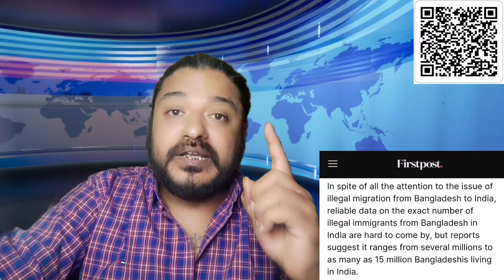Hidden Challenge for Growing Bharat | Plans to Break India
Hidden Challenge for Growing Bharat | Plans to Break India, North East, Assam CM Hemanta Biswa Sarma, MLA Bal Mukundacharya, Fake Aadhar Card, Demographic Change, Illegal immigration in India

HM Amit Shah signs 12th Agreement in North East with NLFT and ATTF
328 Militants join mainstream

Stay informed with the latest updates on this developing situation.
Be a part of our efforts by supporting us:

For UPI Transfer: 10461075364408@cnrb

Name: Nitant Shah
Canara Bank, Althan Branch
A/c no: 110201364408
IFSC: CNRB0006468

Jay Hind
Har Har Mahadev